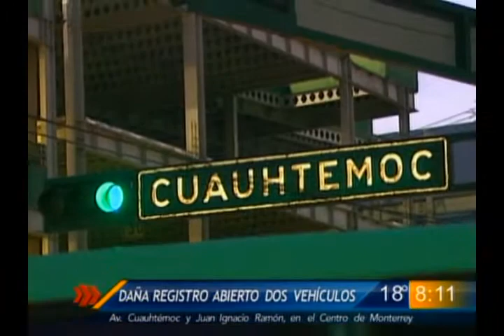Las Noticias - Daña registro abierto dos vehículos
El siniestro ocurrió en Avenida Cuauhtémoc, en el cruce con Juan Ignacio Ramón, en uno de los carriles de la derecha.